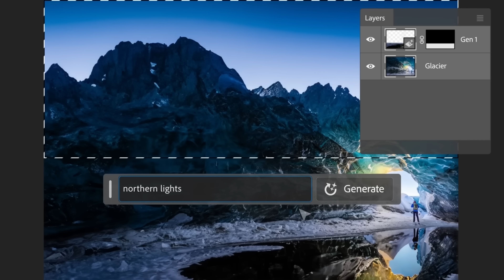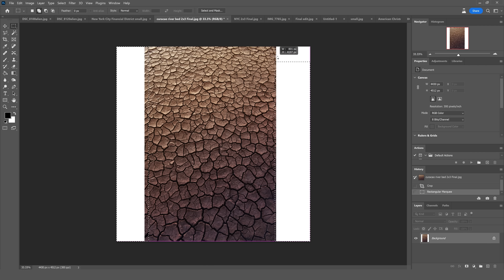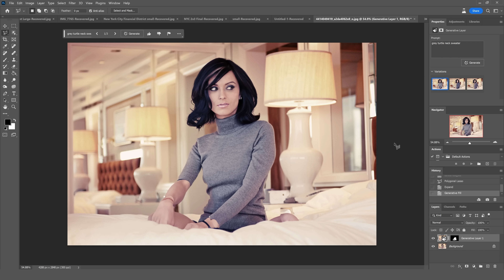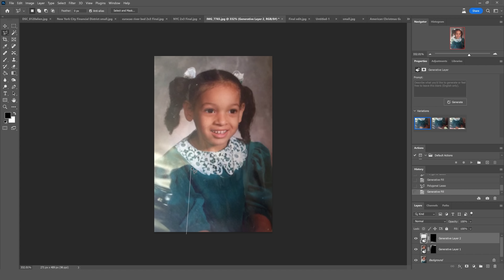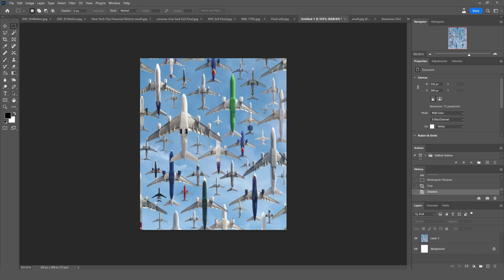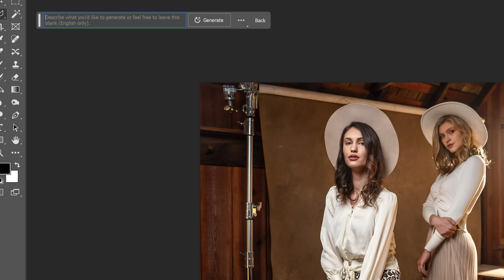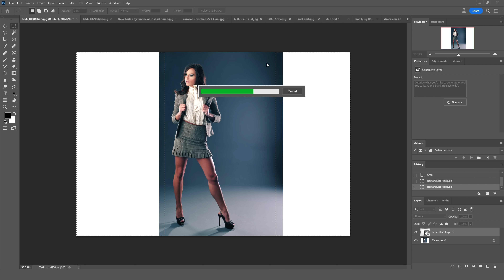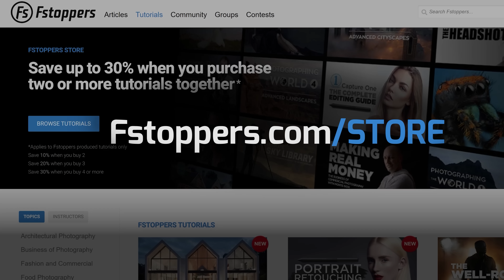Has Photoshop Gone Too Far with Generative Fill?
💻Software📀
Adobe Creative Cloud

🛒🏪🛍 Support Fstoppers by shopping at:

B&H Photo and Video

In this video Patrick Hall takes a look at Adobe's newest and craziest Photoshop tool, Generative Fill. Generative Fill is a new way of editing photos that uses AI or Artificial Intelligence.  By downloading Adobe Photoshop and using the Creative Cloud to gain access to Photoshop Beta, all users of Photoshop can now access this synthetic fill wizardry.  With Generative Fill you can now easily expand your background, remove your background, remove people, add clouds, change or replace the sky, add clothes (you can't remove clothes), expand your canvas, turn a vertical photo into a horizontal photo, clean up your seamless background, remove tattoos or add tattoos, and just about anything else you can imagine. In this reaction video, Patrick uses several of his own photos to explore just the tip of the iceberg on what generative fill can do prior to launching to the public.